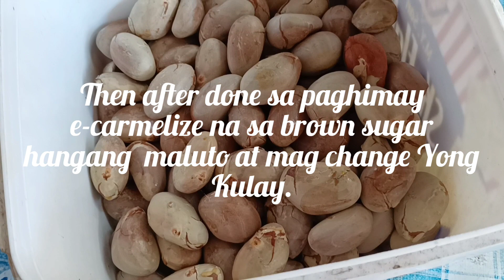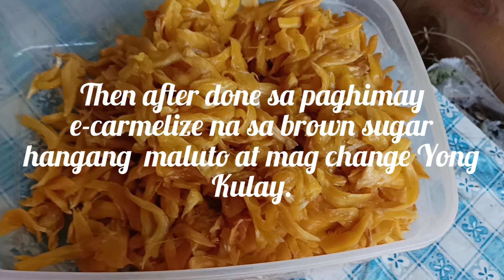JACKFRUIT JAM MADE FROM BACKYARD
Updating you guys,harvested jackfruit in our backyard,and I made it delicious jackfruit jam.